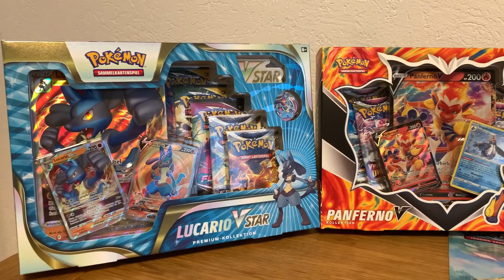Kanaltrailer Pokemats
Diese Packs werden bald geöffnet ;-)